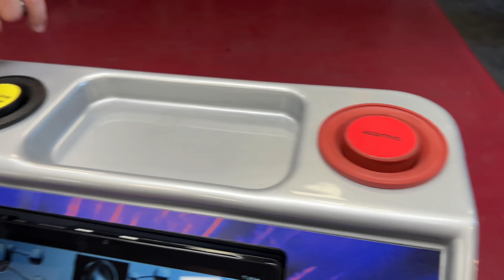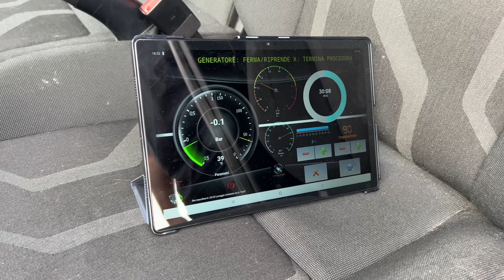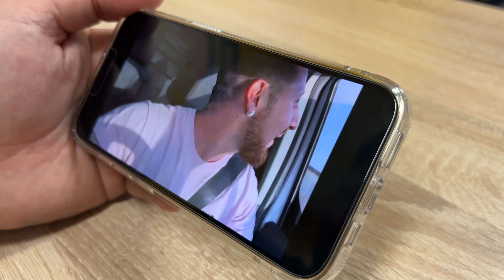Motore nuovo con 149 euro!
Decarbonizziamo il motore, puliamolo a fondo con questo ciclo di pulizia!
Special Guest: Rudos dei Carmagheddon
P.S. guardate il video fino alla fine! :-)